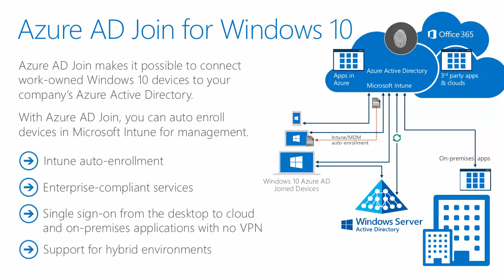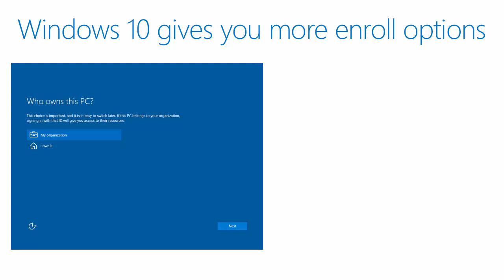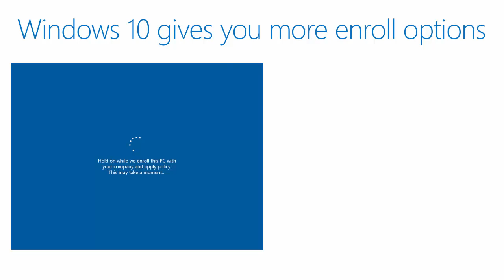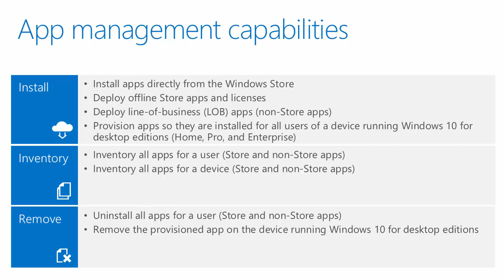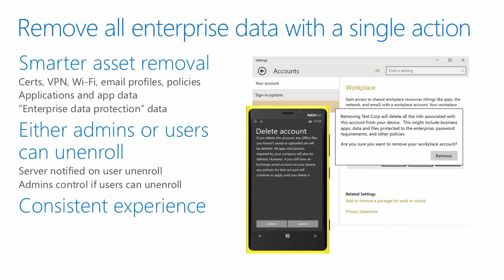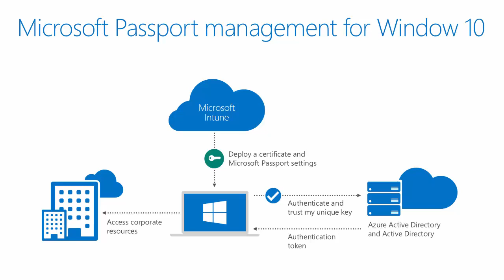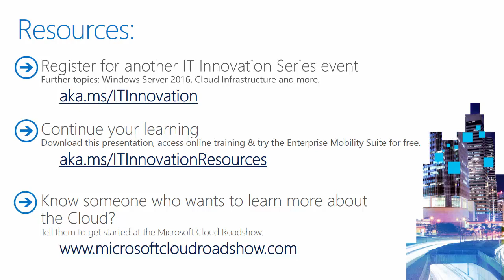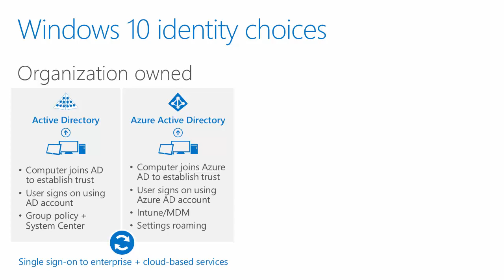Windows 10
This tutorial provides a detailed beginners guide to Windows 10. This covers the Windows 10 Start Menu, System Settings, Windows 10 Universal Apps, Taskbar, Cortana Digital Assistant, Task.

You Can Still Upgrade To Windows 10 For FREE in 2018 If you missed the update deadline to upgrade to Windows 10 for free from Windows 7, Windows 8 and Windows 8.1 then do not worry, you still.

Microsoft has rolled out a lot of updates for Windows 10 in the past year. There has been the Anniversary Update, the Creators Update and now, the Fall Creators Update. Well, we bring you 8.